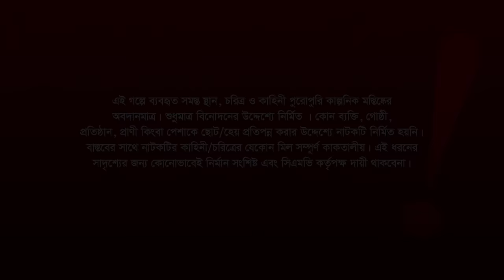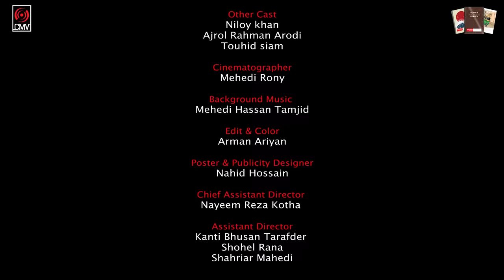BOSS | বস | Eid Natok 2022| Mosharraf Karim | Mousumi Mou | Imraul Rafat | Bangla Natok 2022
Presenting Eid Ul Fitr Drama of Imraul Rafat's “Boss”, Script written by Emel Haque, Directed by Imraul Rafat, Starring Mosharraf Karim, Moushumi Mou & many. Producer SK Shahed Ali Pappu & Produced by Central Music and Video (CMV).

Drama: BOSS
Script: Emel Haque
Direction: Imraul Rafat
Cast: Mosharraf Karim, Moushumi Mou & many more.
DOP: Mehedi Rony
Edit & Color: Arman Aryan
Still Photography: Piash
PR: DHOOLI communications.